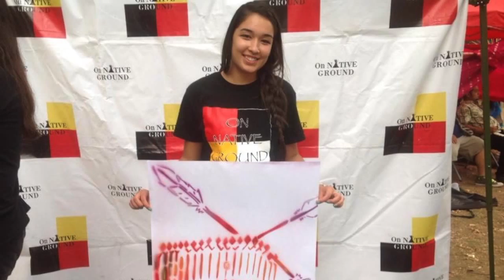Mekele Longee Mem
Avid project